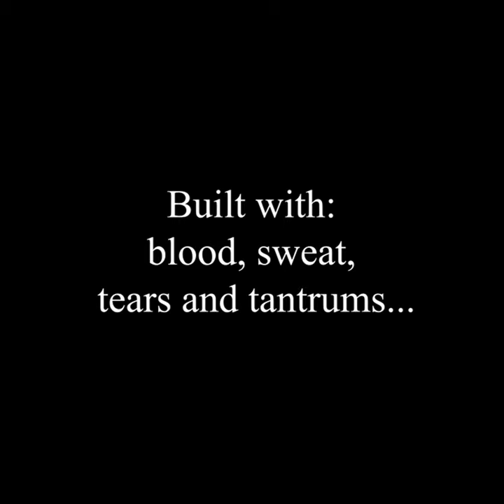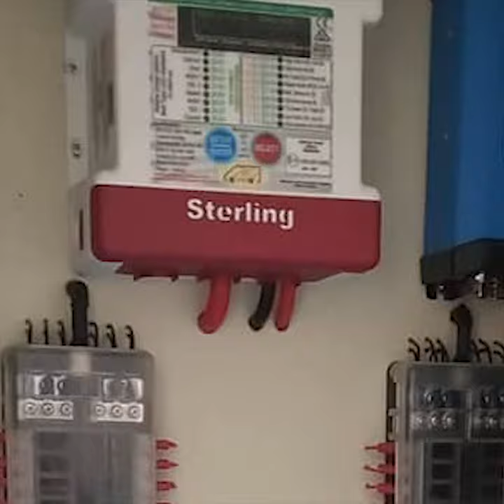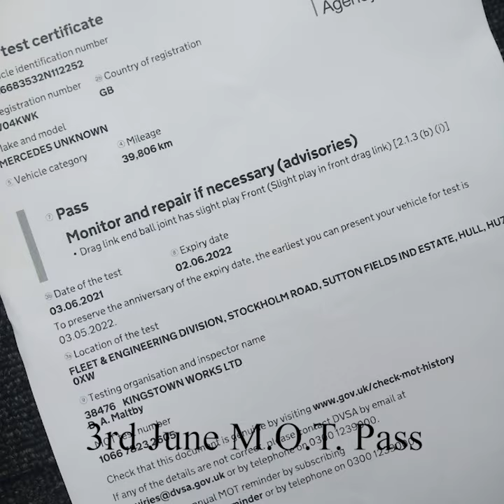Mercedes Vario 614d Restoration Conversion Bus to Luxury Camper Photo Montage Time Lapse.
***Please do hit the subscribe button as in the near future there is a full and comprehensive Video Van Tour coming up detailing everything about our build, inside out, top to bottom. From the very first sketches of our plans, the thinking behind its design and the systems we have running. Kind regards John and Kerry.***

Mercedes 614d Full restoration Bus to Camper 1st Anniversary photo montage.

We are both keen DIY'ers and have our own set of skills in different areas that we managed to bring together to build isambard_

Isambard_ is both John and I second Mercedes Benz Vario build which we started on the 22nd November 2020 and continued with during the second Covid lockdown. John's third and he previously restored and fully renovated a 57ft narrow boat.

It had a full back end re-build and body realignment from a previous bad repair, we removed and reinstated a copious amount of steel on the chassis and bodywork thus ensuring the future longevity of the bus.

We had a budget, stuck to it and managed to create a luxurious multi functional, maximum five berth, fully off grid motorhome finished to the highest standard we could achieve constructed by ourselves and not using any manufactured fittings inside or out, top to bottom apart from solar, electrical and plumbing.

We previously did an interior conversion for our long time friend Graham (Sometimes I Wander) in six weeks. Both builds are documented on his channel.

Where do we go from here:  This is not the end but the beginning. We have some more projects planned for the future as we come to the end of our home renovation, including a new search for a more extreme base vehicle.

**Catch up with us on Instagram were we are constantly updating further additions and alterations to reach the end goal. 👌